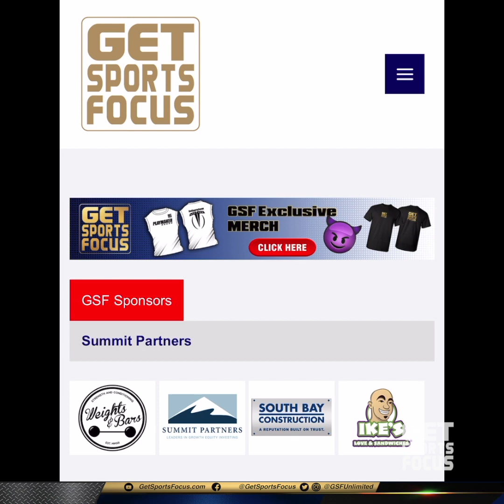Jurrion Dickey, Maulidi Saleh, Jesse Herrera, Mitchell Taylor - First Four MVPs of 2022 (gsfWeekly)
The 2022 GSF football season is off to a solid start recognizing some of the best athletes in the Bay Area. Week #4 of the GSF Weekly show is the most significant one so far. Enjoy the compilation of all four segments.

GSF TOP DAWG FEATURE
- 01:03 Sacred Heart Prep Gators

GSF Weekly #4 Top Dawgs of the Week

04:36 Head Coach of the Week
- Keith Holden • Half Moon Bay Cougars

05:00 Offensive Player of the Week
- Mitchell Taylor QB • Sacred Heart Prep Gators

05:38 Defensive Player of the Week
- John Stowers MLB • Overfelt Royals

06:01 Offensive Lineman of the Week
- Gino Dimauro OL • Carlmont Scots

06:27 Defensive Lineman of the Week
- Tamba Bangurah DE • Westmont Warriors

06:55 Special Teams Player of the Week
- Joseph Chavez • Folsom Bulldogs

07:15 Hustle Play of the Week
- Ayreon Smith WR/CB • Folsom Bulldogs

07:47 Ultimate Game-Changer
- PG Modena RB • Half Moon Bay Cougars

GSF Uncut Student-Athlete Profile
- 8:35 Bryce Luna • St. Francis Football/Wrestling

GSF Predictions w/ Coach Andrew De La Cruz
35:16